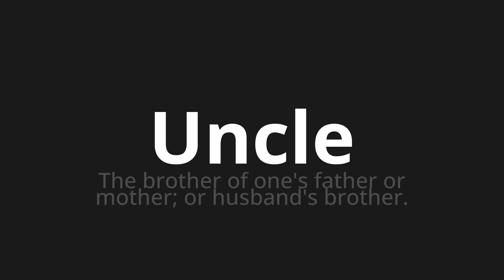How to pronounce Uncle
Master the Pronunciation of 'Uncle' - which means : The brother of one's father or mother; or husband's brother. 📝 with @PPrononciation 🎓🗣️ - [Your Guide to English]

Learn to pronounce 'Uncle' perfectly in English with our easy and engaging tutorial by @PPrononciation! 📖📽️ In this comprehensive video, we provide you with native speaker examples 🗣️👂 and phonetic breakdowns 🎵 to ensure you get the pronunciation just right.

How to say Uncle in English